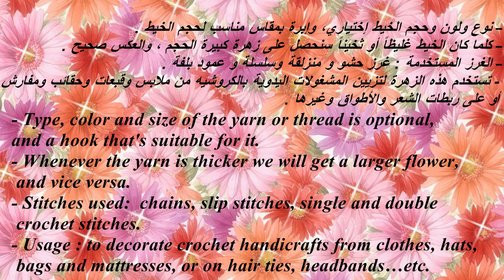Crochet Flower #32 ( English subtitle is available ) - كروشية زهرة #32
السلام عليكم ورحمة الله وبركاته وأهلا وسهلا بكم ، أقدم لكم اليوم زهرة جدا سهلة وبسيطة ، ولقد استخدمت إبرة بمقاس 3 وخيط قطن، وأتمنى ان تنال إعجابكم و للمزيد من الأعمال الأنيقة

انستقرام: @crochet_translate

Hello, Crochet lovers,
Today we're going to see how to make this simple and easy beautiful flower. I used 3 mm hook and cotton yarn, I hope you're like it .

Crochet Abbrev used in this video :
Rd = round
Ch = Chain
1st= first
2nd = second
3rd = third
SP = Space
St = stitch
Hd = half double crochet
BLO = Back loops only